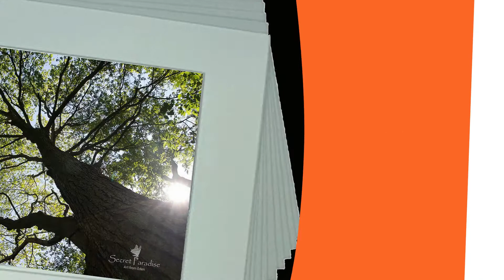Welcome to Secret Paradise Shop